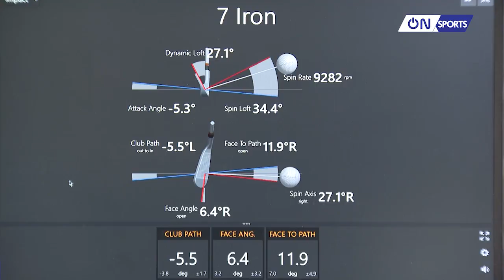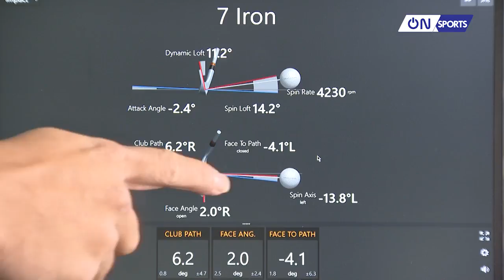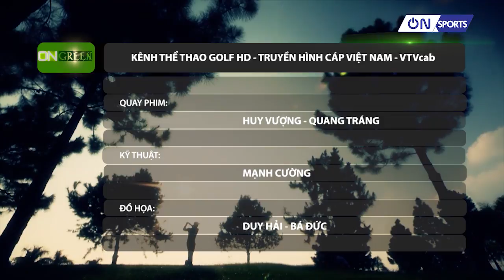On Golf | HLV Golf Phạm Minh Đức hướng dẫn cách chữa cú đánh Slice